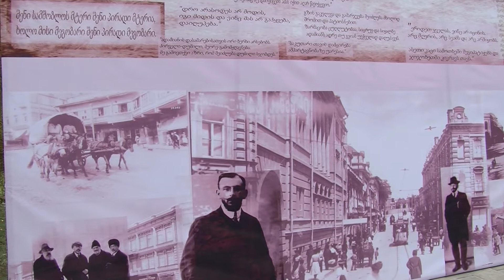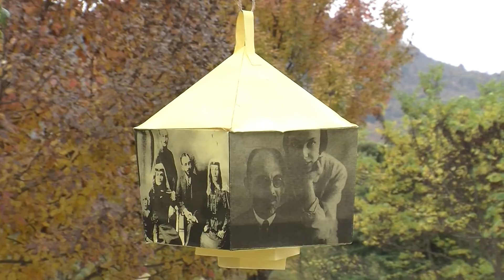ჯავახიშვილის იუბილე სოფელ წერაქვში 25-10-2015